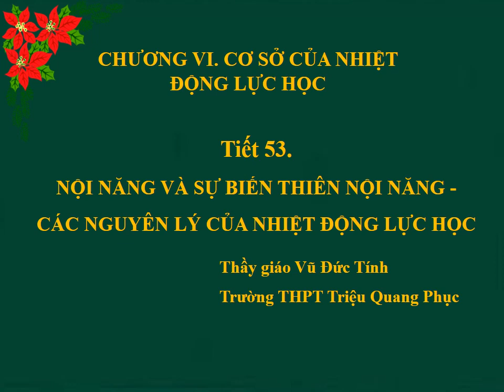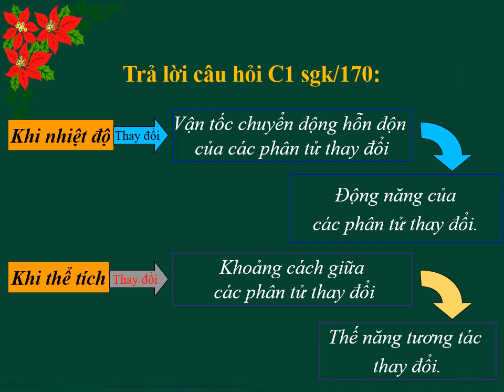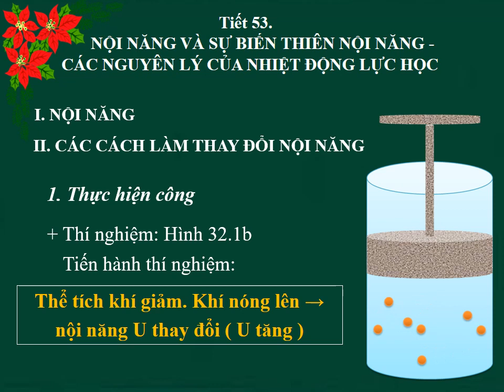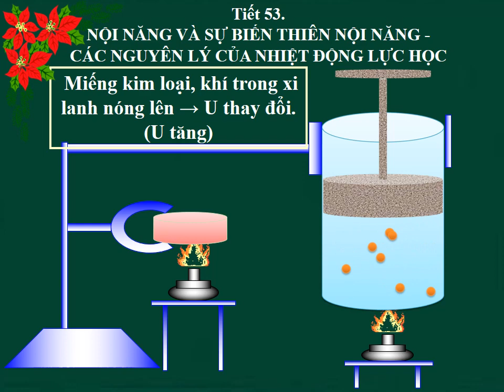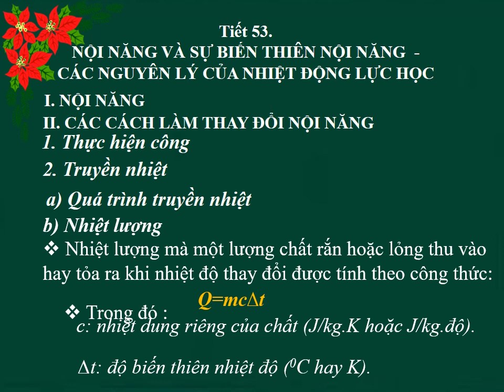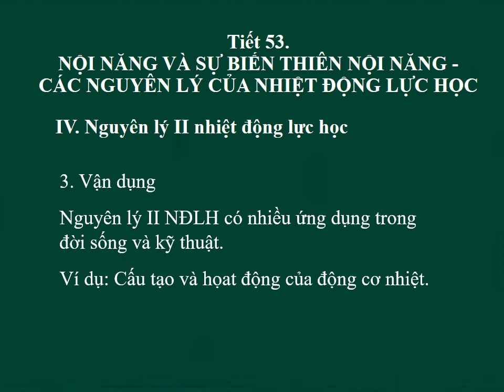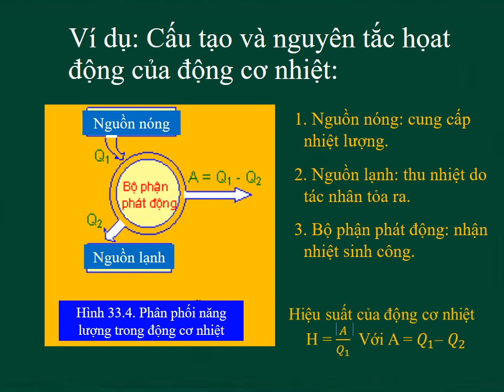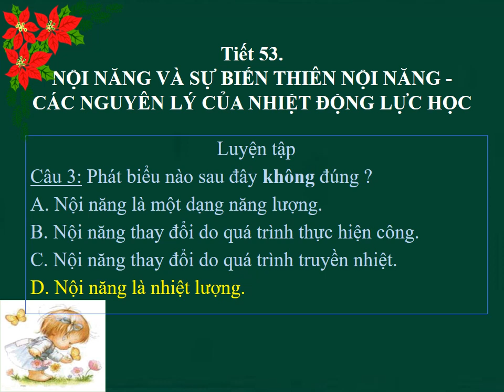21.4.2020.Vật lí 10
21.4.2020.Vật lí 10